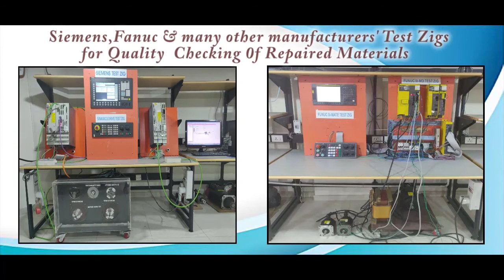Siemens 6FX1126 1AA03 PCB Board Repairs